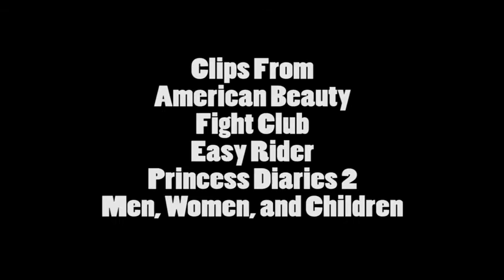Does American Beauty Still Hold Up